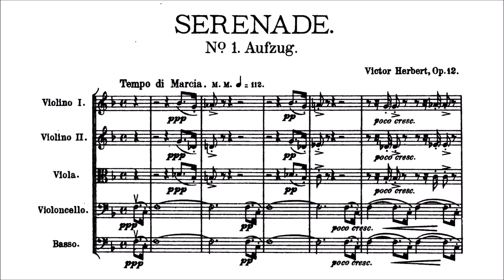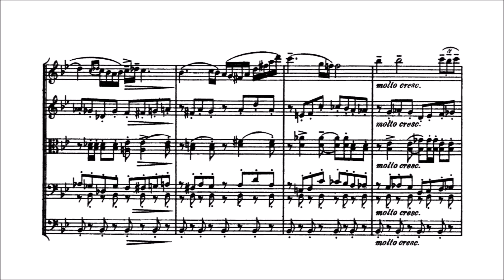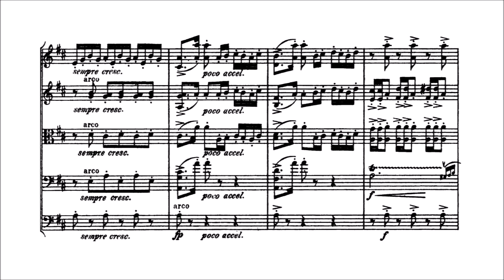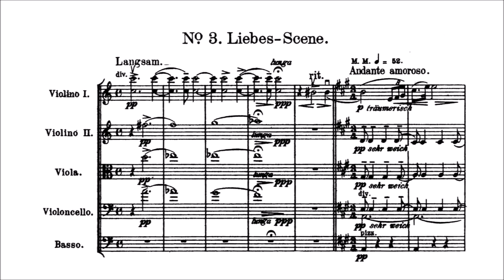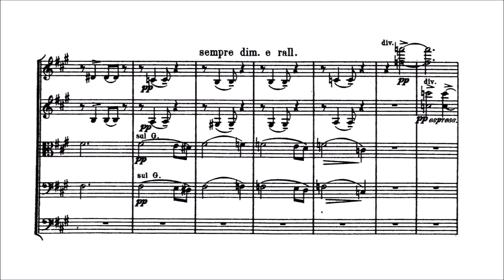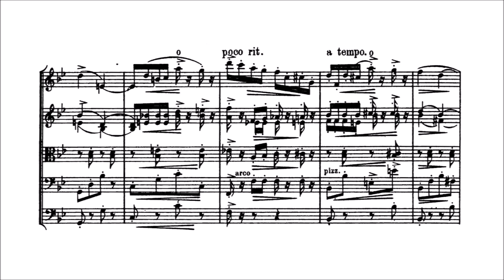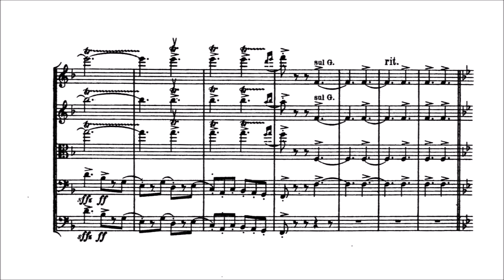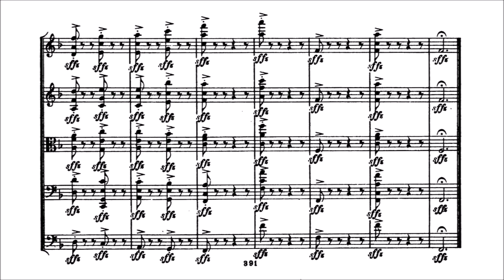Victor Herbert – Serenade for Strings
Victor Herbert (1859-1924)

Serenade for Strings, Op. 12, in F major (1884)

I. Aufzug. Tempo di Marcia [00:00]
II. Polonaise. Tempo moderato [05:16]
III. Liebes-Scene. Langsam [10:32]
IV. Canzonetta. Allegretto [18:29]
V. Finale. Molto vivace [20:39]